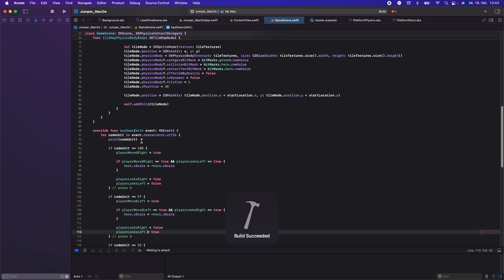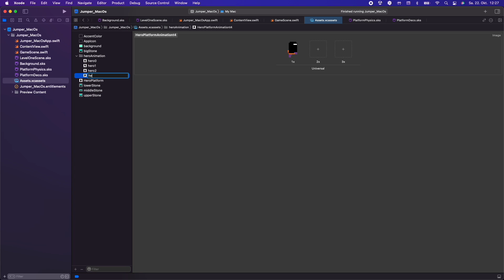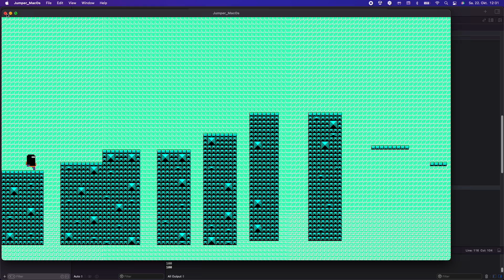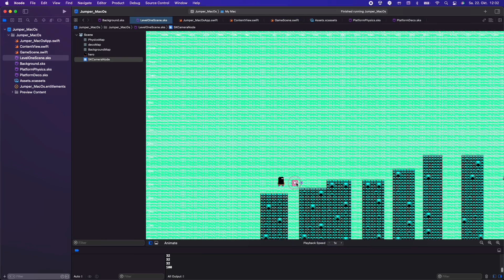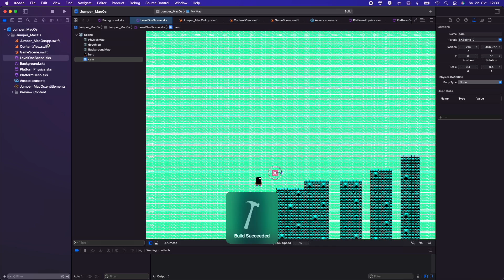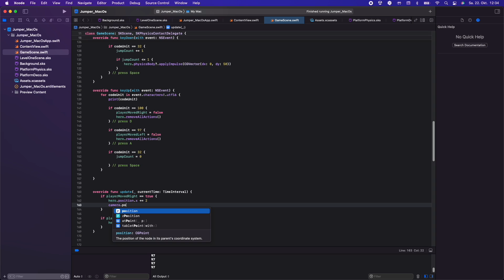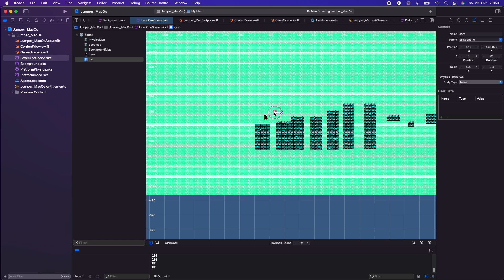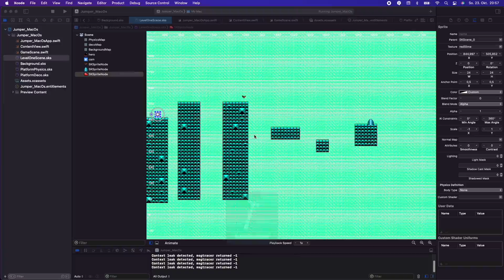👨‍💻 Mac OS SpriteKit Platform Game: Part 2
In this video we are make a Platform Game with Spritekit for Mac OS.

In addition, there will always be the current source code.

00:00 Preview
00:39 Player looks left and right
03:19 Hero run animation
09:28 Add Camera to the game
12:07 Finish the Game Scene